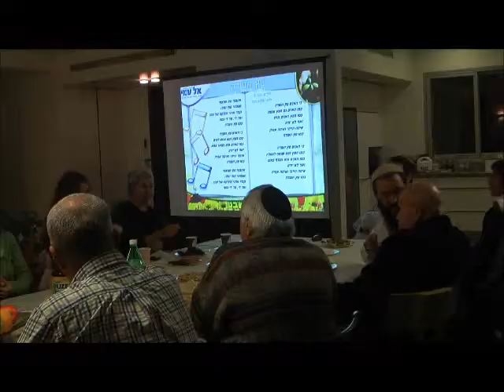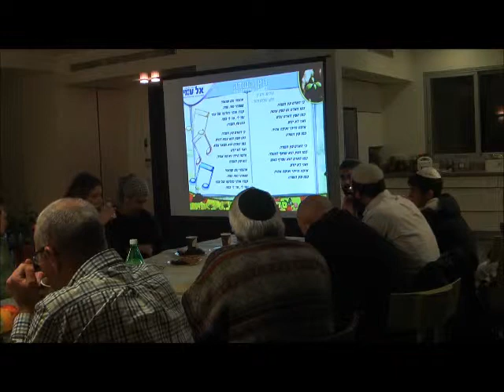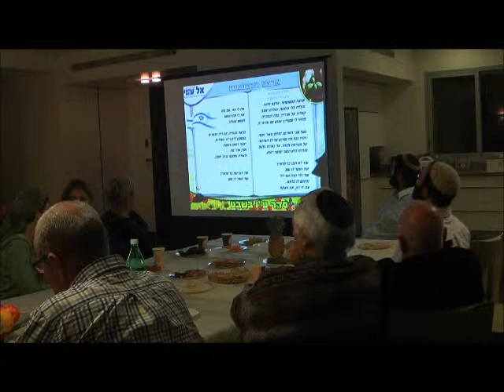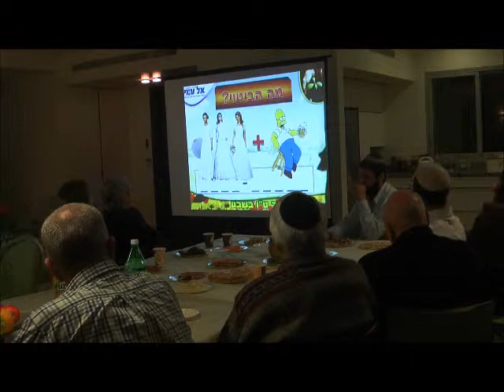ערבי תוכן - יאיר ועמי כהן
סדר טו בשבט ברמות השבים , ערבי תוכן איכותיי ברמה גבוהה מאד עם הקפדה על כל הפרטים הקטנים לחוויה של ערב מיוחד במינו.